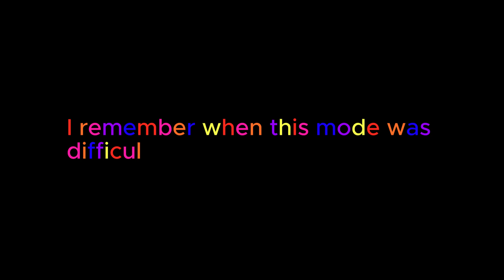•〔Skibi Defense〕• Nm Chapter 1 is pretty easy now